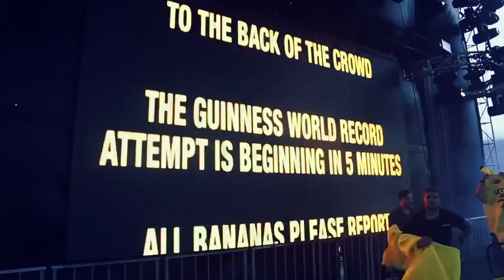The Voyage 2015 Recap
Thank you for making history with us at The Voyage 2015! The Citizens of Dada Land above all else!